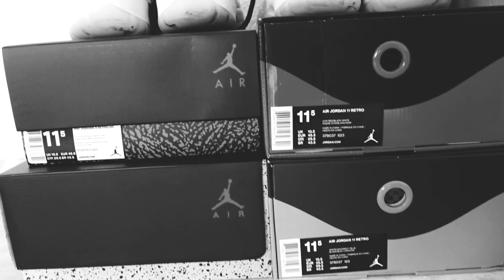Soulclap Media presents: Never Satisfied - The Mentality of DeAndre Lansdowne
Filming and production by: Chris Vehrke (Soulclap Media)
Music: Hard Work - Pearl Gates & DJ Soulclap feat. Wordsworth